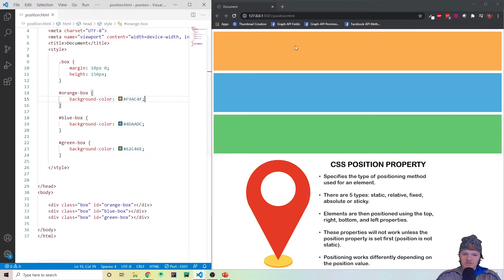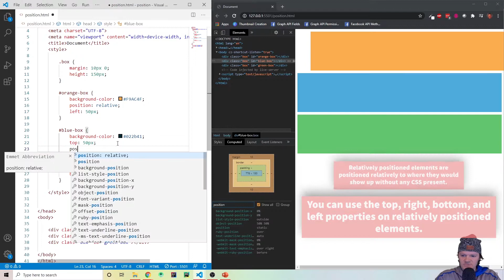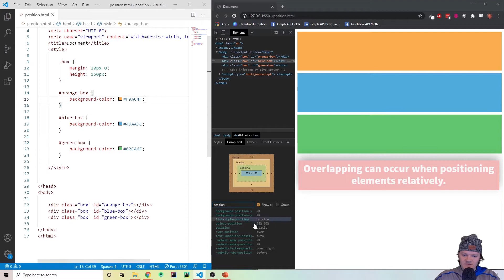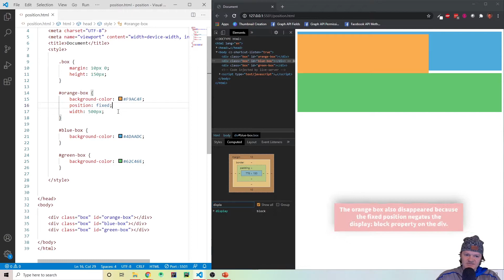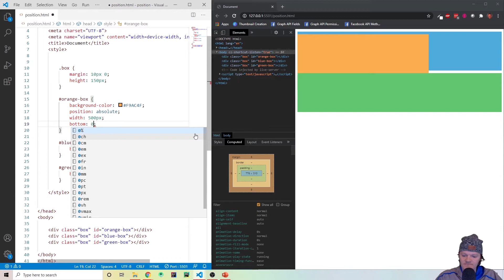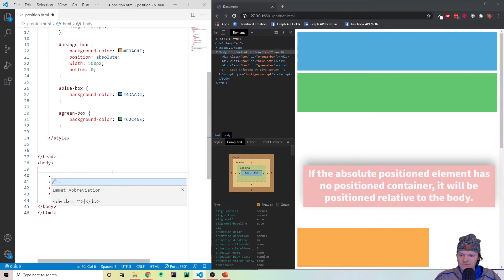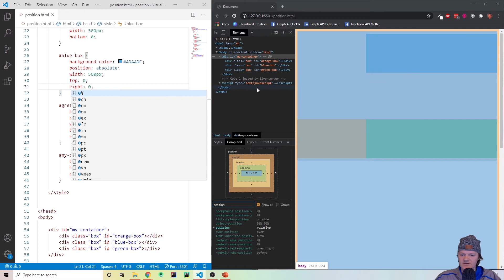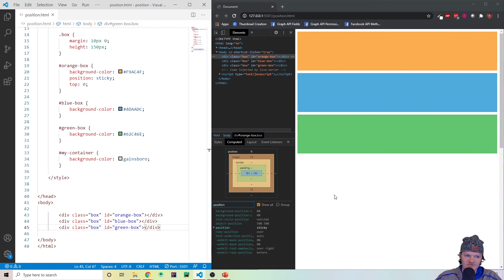CSS Positioning Tutorial: Static, Relative, Fixed, Absolute, and Sticky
Learn how to use the CSS position attribute to position elements on a webpage. Specifically, we are going to cover the position values static, relative, fixed, absolute, and sticky.